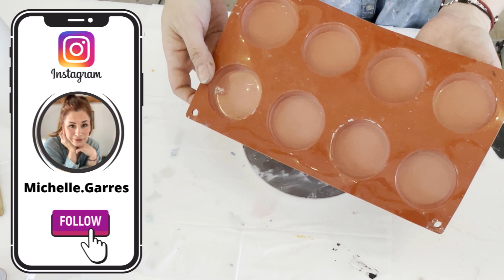❇️ ¿Como Pigmentar tu Resina Acrilica o Jesmonite?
En este video te muestro : La mejor forma de pigmentar tu resina acrilica, recordemos que ya hay un video de pigmentos caseros que funcionan, pero este color no lo puedes conseguir con los pigmentos que probamos antes!

🔶Materiales🔶
Resina Acrilica y Pigmentos : Proximamente de venta en Mexico